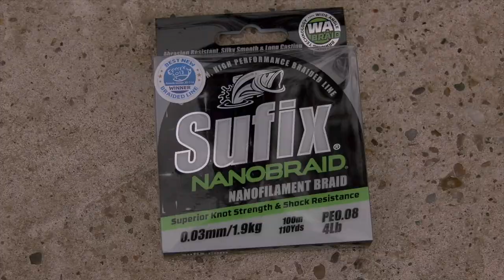Steve Collett Chub popper lures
Steve Collett describes how he targets fish on very small, very clear, intimate rivers using surface lures